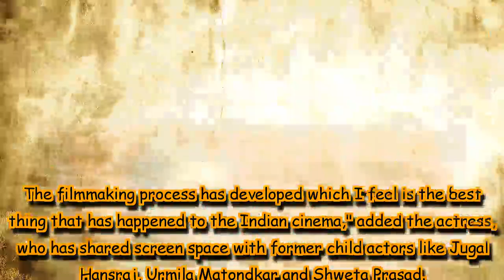Shabana Azmi : Filmmaking process has developed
She talked about the changes that Bollywood has gone through over the years.